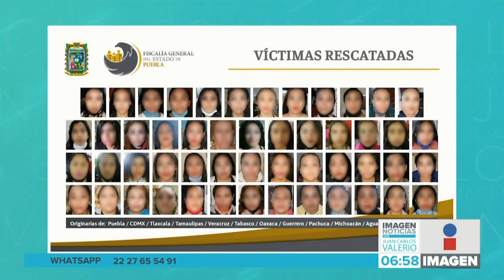Resultado operativo Centro || Noticias con Juan Carlos Valerio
Fueron rescatadas más de 70 mujeres víctimas de explotación sexual, muchas estaban en inmuebles del Centro Histórico de Puebla.